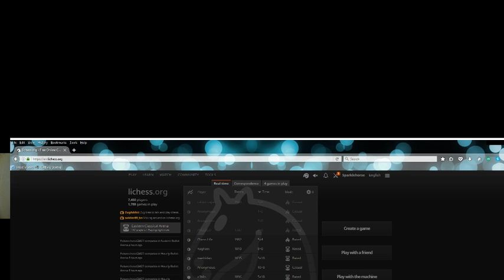IM William Paschall Monday 10:00 CEST blitz and classical chess on lichess.org with commentary !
IM Paschall plays blitz and classical chess with commentary and chat on Lichess Oct 10 2016 -- Watch live